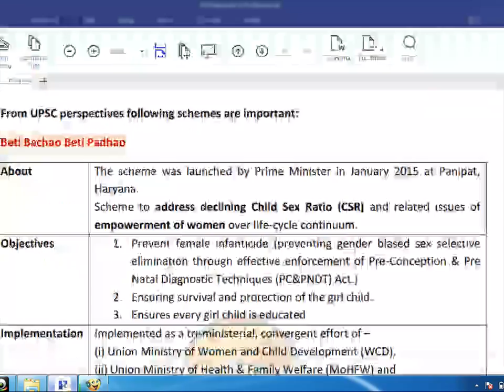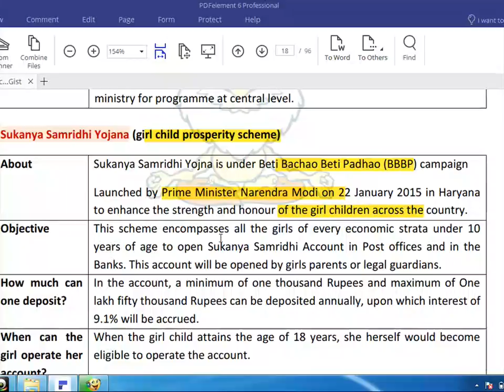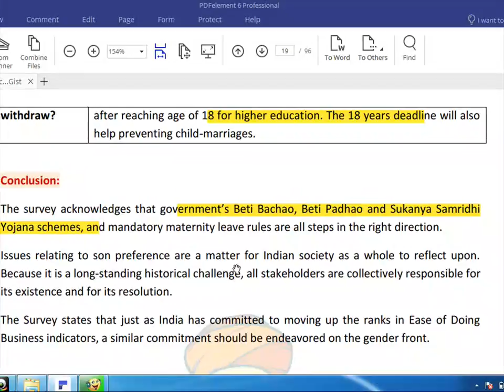From UPSC perspectives following schemes are important: